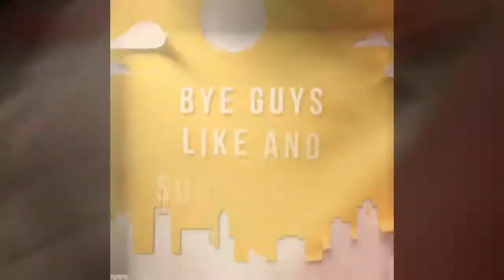Eli does some magic